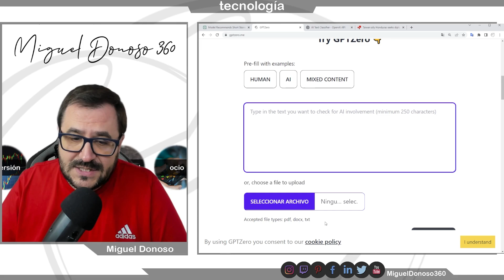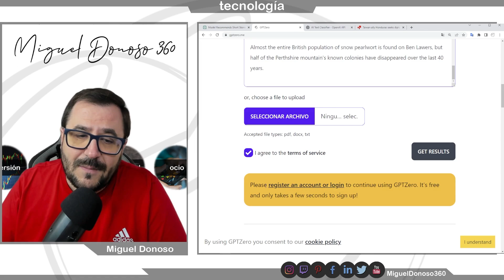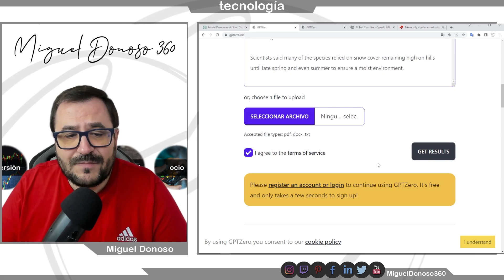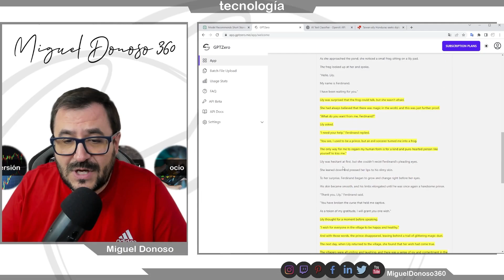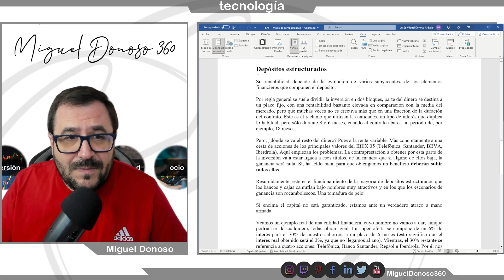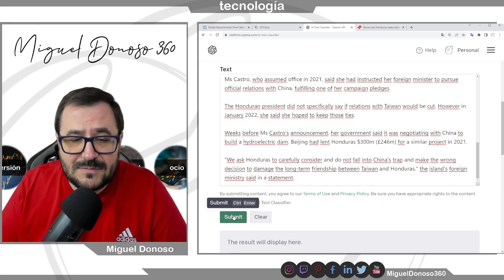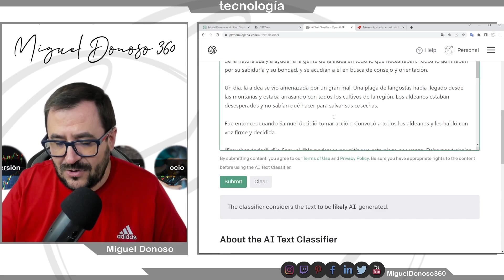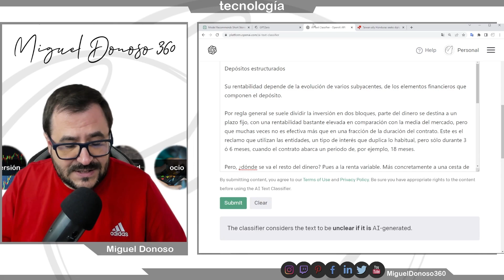¿Cómo saber si un texto fue creado por una IA? Descúbrelo aquí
¿Sabías que la inteligencia artificial (IA) es capaz de crear textos que parecen haber sido escritos por humanos? En este vídeo te enseñaremos cómo funcionan los detectores de texto para identificar si un texto fue generado por una IA o por un ser humano. Aprenderás sobre los diferentes algoritmos y técnicas utilizados por estos detectores, así como también los beneficios y desafíos de utilizar textos generados por IA. También te mostraremos ejemplos de textos y cómo los detectores de texto son capaces de distinguir entre aquellos que son generados por una IA y aquellos que son escritos por humanos. ¡No te pierdas este vídeo y descubre cómo la IA está cambiando la forma en que creamos y consumimos contenido escrito!

Puedes adquirir mis libros en Amazon. En ellos te doy más ideas para gestionar tus finanzas, comenzar el camino hacia la libertad financiera y cómo implicar a tus hijos en sus finanzas desde muy pequeños, jugando con ellos.
• Obtén tu libertad financiera. Guía paso a paso para ahorrar, invertir y dejar de trabajar (Educación financiera nº 1) Versión Kindle.
• Acelera tu libertad financiera. Guía avanzada para ahorrar, invertir y dejar de trabajar (Educación financiera nº 2) Versión Kindle.
• Educación financiera de padres a hijos: Conviértete en mentor financiero de tus hijos Versión Kindle.